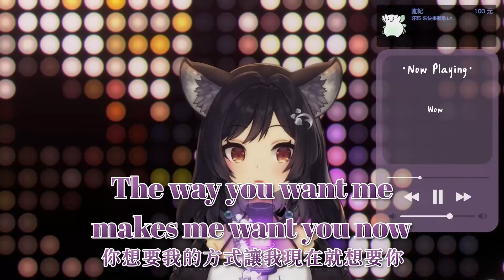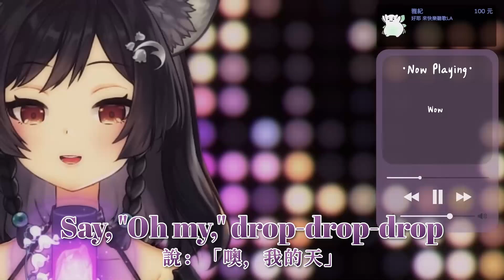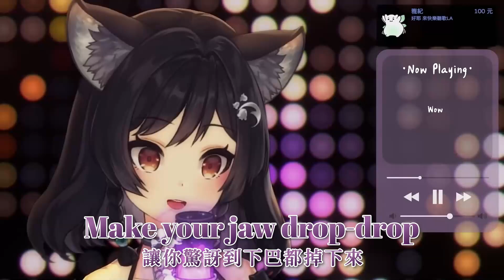𝟒𝟔－𝟎𝟏｜WOW • Zara Larsson｜森森鈴蘭 Linglan Lily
【第46次歌回】第1首：WOW
Thumbnail：蘭蘭音樂盒 Lanlan Music Box
🐺森森鈴蘭 / Lily Linglan【箱箱The Box所屬】🐺